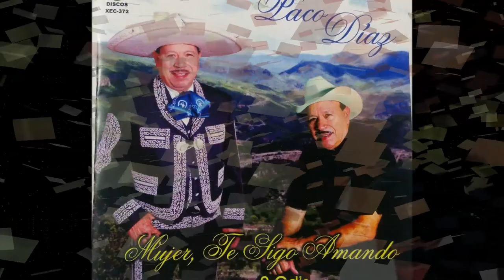Paco Diaz - La metralleta infernal